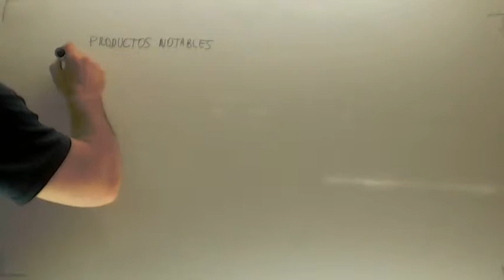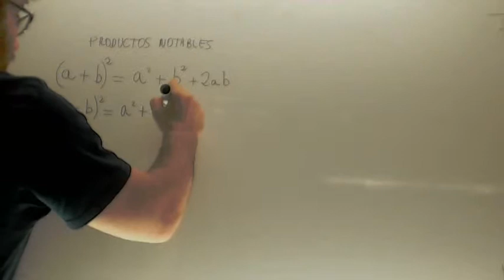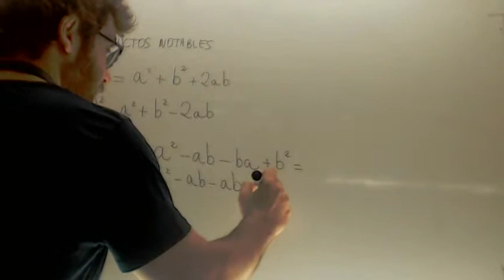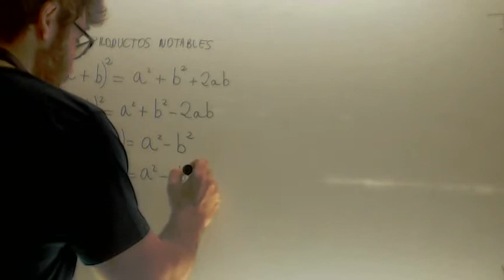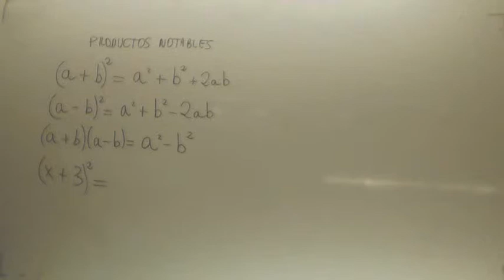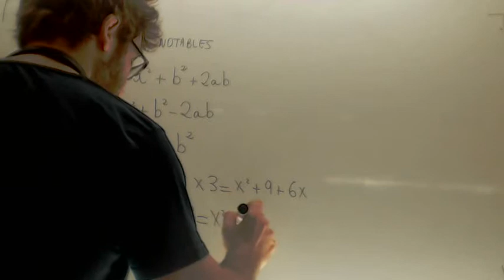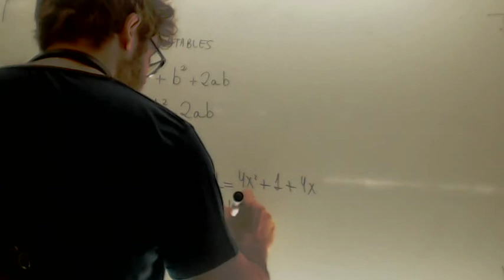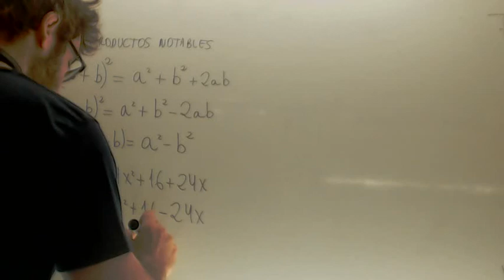Productos notables Matematicas Acceso CFGS Academia Usero Estepona